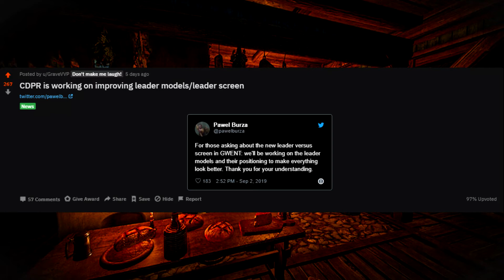GWENT NEWS | A hectic week